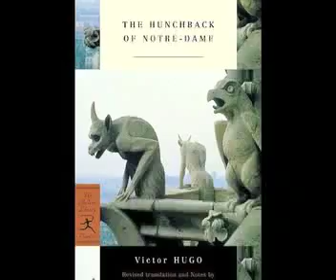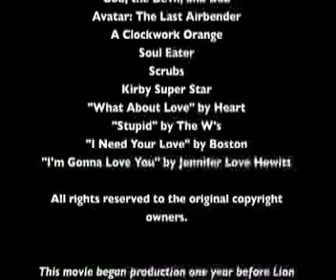Nostalgic Nutcase - Hunchback of Notre Dame 2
WARNING: This review contains a few tasteless jokes that I've come to regret writing. One is specifically a joke about self-harming. I deeply apologize.